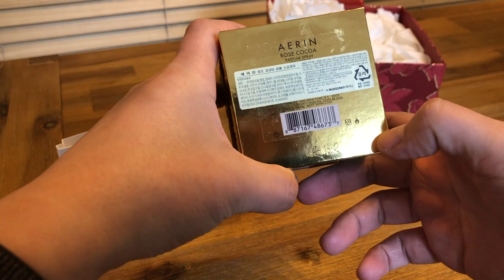[언박싱] 에어린 로즈 코코아 (Aerin Rose Cocoa)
에어린의 2019 홀리데이 시즌 한정 향수인 '로즈 코코아'입니다. 에어린의 프리미어 콜렉션의 'Rose de Grasse'를 바탕으로 홀리데이 시즌에 맞춰서 만들어진 향수라고 합니다. 이를 위해 조향사 Olivier Cresp가 참여를 하여 그의 전문분야인 Gourmand 계열의 향과 장미가 조화를 이룬 향수를 만들었습니다.

Top: Mandarin, Cinnamon, Peony
Middle: Rose Centifolia, Orris, Cocoa Bean Absolute, Champagne Truffle Accord
Base: Agaroud, Amber, Vanilla Infusion, Musk, Cetalox